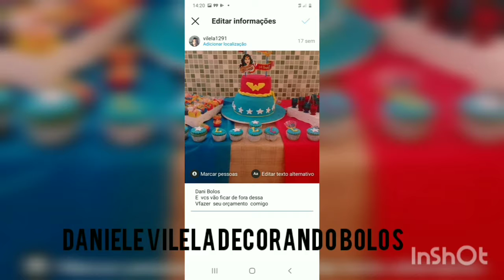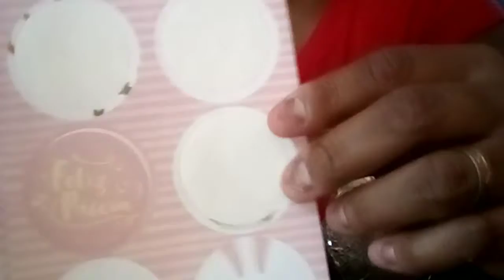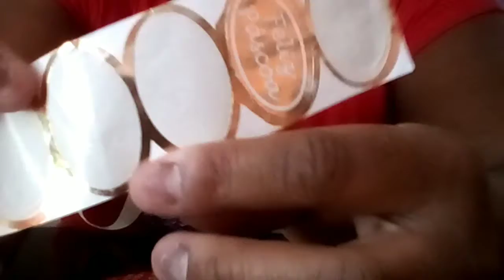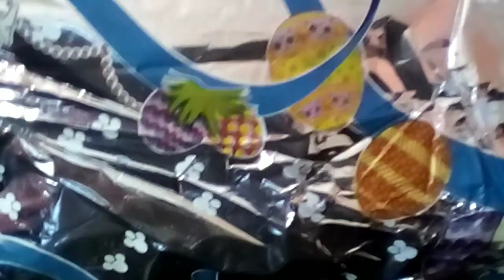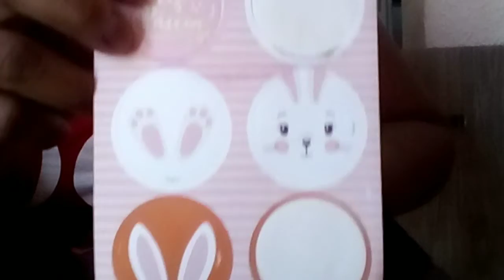OVOS DE PÁSCOA TRADICIONAL + EMBALAGENS + BRINDES DENTRO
OLA AMORES NESSE VÍDEO MOSTRO COMO EU EMBALO MEUS OVOS TRADICIONAIS COM BRINDE DENTRO

✏COMENTA AQUI NO VIDEO

AMO VCES AMORES ❤

MUITO OBRIGADO PELA ATENÇÃO E  CARINHOS DE TODOS

DEUS ABENÇOE A TODOS VCES

🥰PARA ME ENVIAR CARTAS E MIMOS BJS

MEU INSTAGRAM  @VILELA1291

 BJS E ATE O PRÓXIMO VÍDEO

ASISTA MEUS OUTROS VÍDEO  AQUI NO CANAL